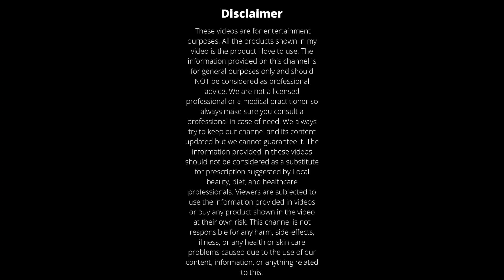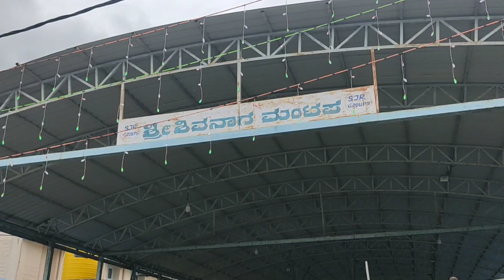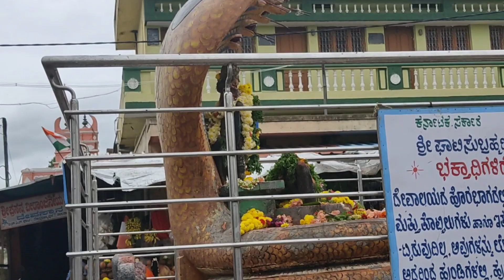Visited Ghati Subramanya Temple Doddaballapura Karnataka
It is a Hindu temple, situated on the outskirts of Bangalore near Tubagere, Doddaballapura, Karnataka, India. It is a popular pilgrimage centre. The uniqueness of this temple is that the prime deity Lord Karthikeya, is found together with Lord Narasimha. According to mythology, both idols are believed to have emerged from the earth. It is also an important centre in South India for worship of the Hindu deity Kethu. Ghati Subramanya has a recorded history of more than 600 years.